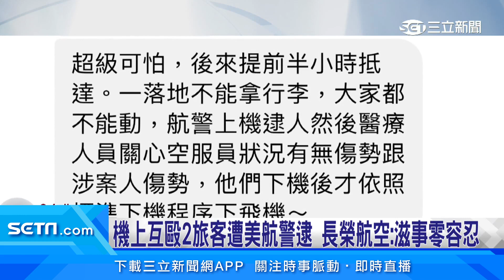為搶空位！長榮航空2旅客爆衝突 空服員霸氣勸架│94看新聞